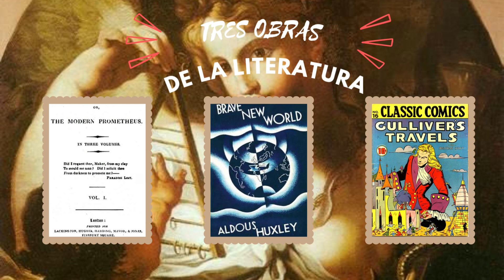Prometeo desencadenado. La progresiva deshumanización científica reflejada en la literatura